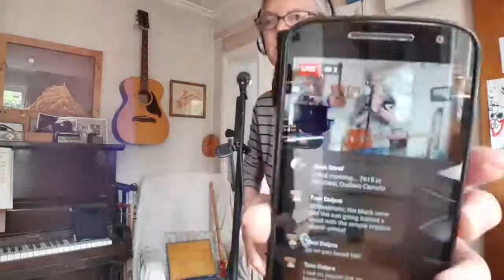Lockdown Live - With Cigar Box Guitar & Canjo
A test using an app called Mobcam, which allows you to stream to more than one platform at once.
It sort of worked, but I couldn't see the Facebook comments, the screen went black after a short time and locked, and my description which had a paypal link didn't show.
  I could always watch on another device for comments...
 I've decided to post this although it was quite shambolic, as someone might learn something from it, or might be able to tell me some useful things, like how to stop the screen going black after a short while!

I'm playing a 3 string cigar box guitar and a canjo, both of which I made. The loop pedal is an Electroharmonix22500, and the amp is a Fishman loudbox mini.